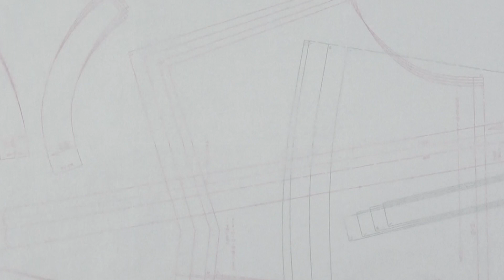【ソーイング超初心者さん】玉どめの作り方【手縫い／玉止め／縫い終わり／手芸／How to make a finishing knot.】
手縫いが終わった後に縫った糸が布地から抜けないよう、糸の端を結んでとめる玉どめ。
ソーイングをする際にはいろいろな場面で使うのでマスターしておきたいものです。
ゆっくり丁寧に解説していきますので、ぜひ参考にしてみてくださいね！

新刊の内容や手作りについてのあれこれなど更新中！
How to make a finishing knot.

A finishing knot is to tie the end of a thread to prevent the thread from slipping out of the fabric after you finished sewing.
It is important to master this knot so as to use in various situations when sewing.
We'll explain them in detail.